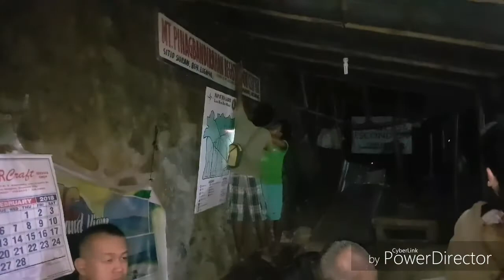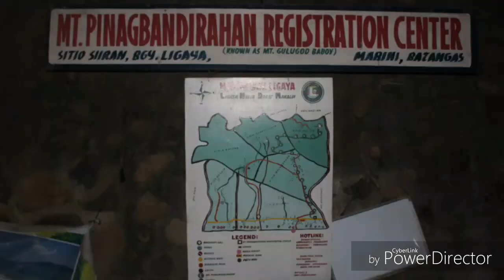Mt. Gulugod Baboy / Maricaban Beach - Vlog #12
Travel Vlog with Team Perfect